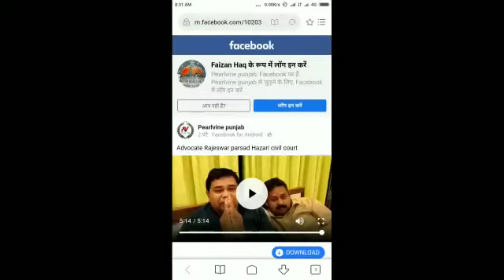Pearlvine # mint growth # online earnings # 20 20 bonanza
*INDIA ME SUBSE FAST INCOME KAMANE KAA SYSTEM AA CHUKAA HE ONLY 2250 RS ME PAIYE 32,00,000 NON WORKING INCOME JOIN NOW* OR *CALL